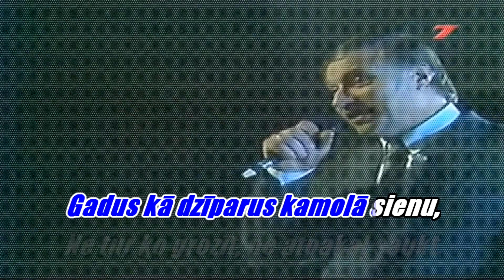Aiviekstes ozoli, MIĶELIS GRUZĪTIS (karaoke)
Izpildītājs: Miķelis Gruzītis
Albums: Miķelis Gruzītis
Izdošanas gads: 1995. g.